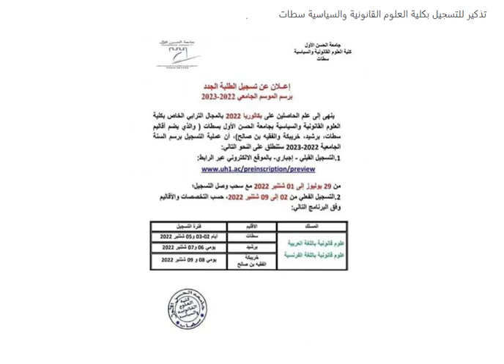التسجيل القبلي بكلية العلوم القانونية والسياسية -جامعة الحسن الأول سطات pré-inscription FSJP SETTAT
السلام عَلَيْكُم . لاتنسوا دعمي بجيم للفيديو، اشتراك في القناة وتفعيل الجرس ليصلكم الجديد جزاكم الله خيرا.
تذكير للتسجيل بكلية العلوم القانونية والسياسية سطات  آخِر أَجَل للتسجيل القبلي عبر الموقع الإِِلِكْترُونِي 01 شتنبر 2022
التسجيل القبلي من 29 يوليوز الى 01 شتنبر 2022 مع سحب وصل التسجيل.
التسجيل الفعلي من 02 الى 09 شتنبر 2022 حسب التخصصات والأقاليم وفق البرنامج التالي:
المسلك: علوم قانونية بالعربية او الفرنسية
سطات :أيام 02.03.و 05 شتنبر 2022
برشيد: يومي 06 و 07 شتنبر 2022
خريبكة وفقيه بن صالح :يومي 08 و 09 شتنبر 2022.